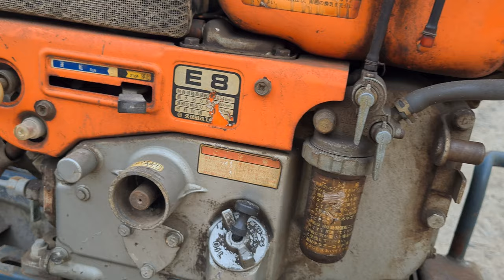máy xới dầu kubota _ yanmar _ mitsubishi nhật bãi 0886356707